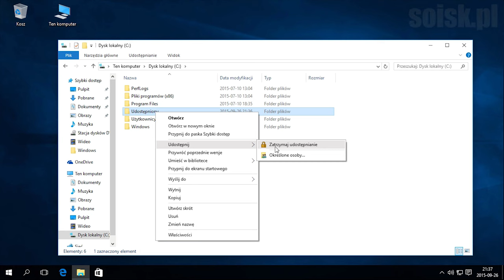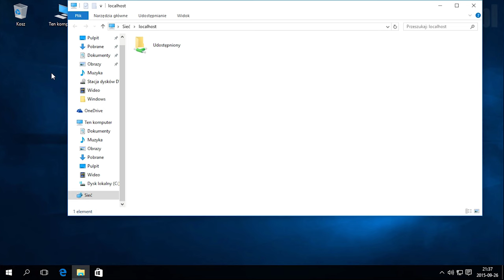Windows 10: Udostępnianie plików i folderów.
Zaawansowane udostępnianie plików w systemie Windows 10.